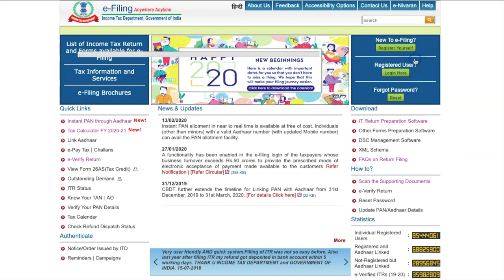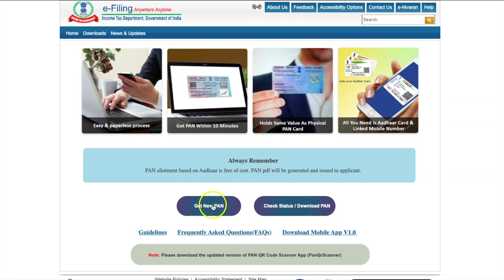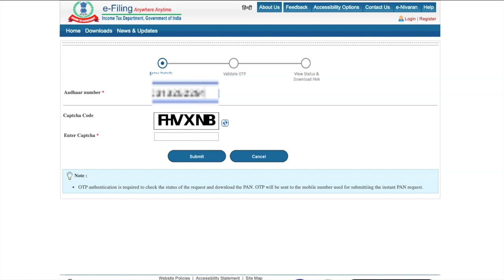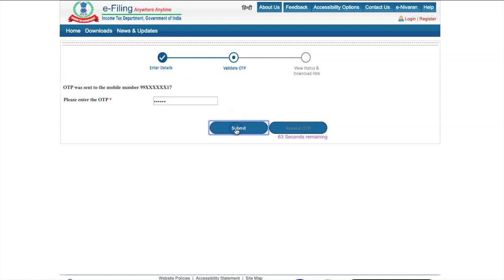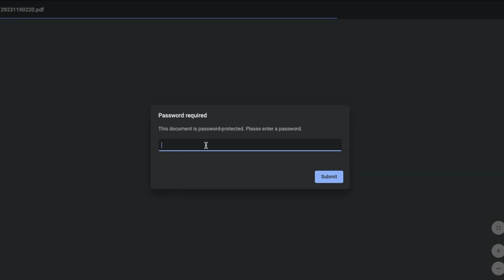How to get PAN card in just 10 minutes for FREE | How to apply for PAN card online | Download PAN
Getting a new PAN card for yourself sounds like a daunting task isn’t it?

The thought of filling up a two page long form, waiting for a few days and paying a couple visits to your bank sounds daunting right?

Don’t worry! You can get your PAN card almost instantly.

Ask a Question (OR) Request a Video (can attach screenshots or files)